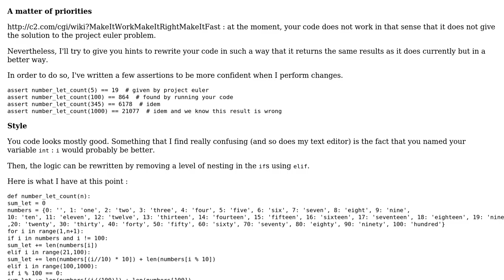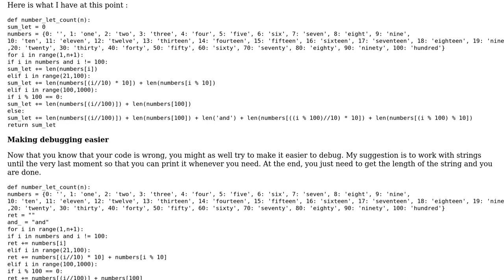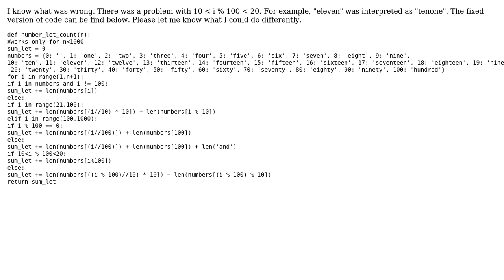Code Review: My take at ProjectEuler #17 - counting counting characters (3 Solutions!!)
Code Review: My take at ProjectEuler #17 - counting counting characters

With thanks & praise to God, and with thanks to the many people who have made this project possible! | Content (except music & images) licensed under CC BY-SA | Music | Images & others | With thanks to user SylvainD user Pimgd user Arvind Padmanabhan user ambitious_roi and the Stack Exchange Network Trademarks are property of their respective owners. You are responsible for your own actions.